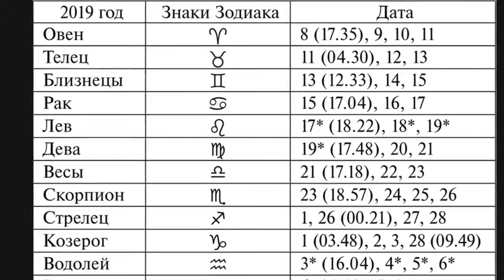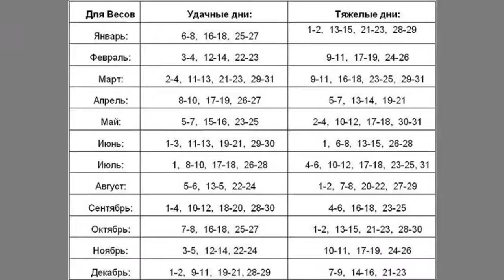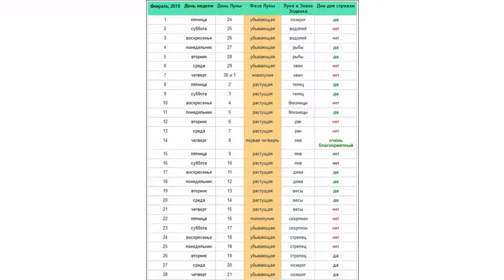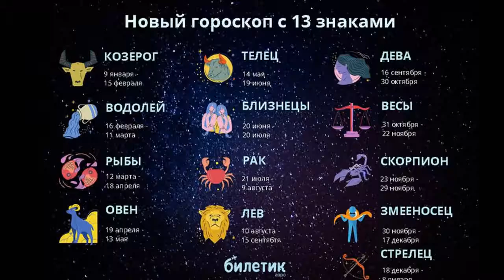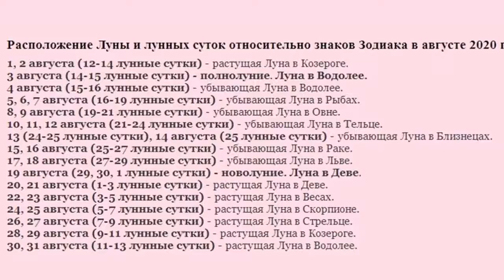Февраль: удачные дни для каждого знака Зодиака